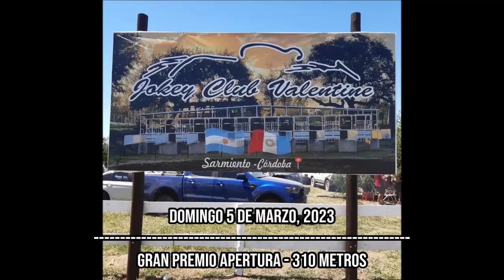MANDATARIO: GRAN PREMIO APERTURA - JOCKEY CLUB VALENTINE. SARMIENTO (CORDOBA) 05-03-2023